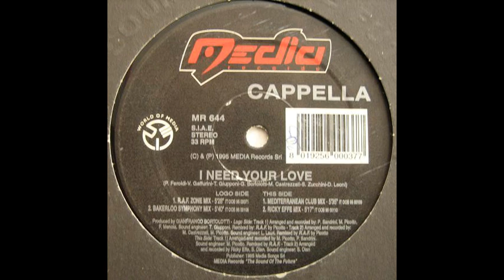Cappella ‎- I Need Your Love (R.A.F. Zone Mix)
Etichetta:
Media Records ‎– MR 644
Formato:
Vinyl, 12", 33 ⅓ RPM, New Logo Label
Paese:
Italy
Uscita:
1995
Genere:
Electronic
Stile:
Italodance, Progressive Trance, Trance, Hard Trance